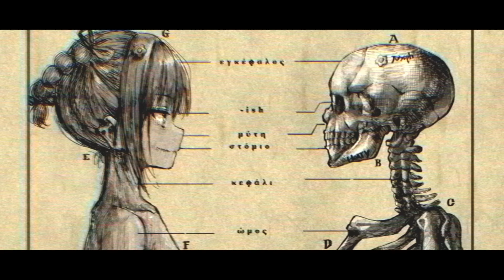Nornis（戌亥とこ&町田ちま） - ジョハリ [Music Video]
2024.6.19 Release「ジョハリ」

作詞/作曲/編曲：ケンカイヨシ
歌唱：@Nornis

▼MV
監督/キャラクターデザイン/作画：HASU
サビ振付：coalowl
映像：三峰
UI/クレジットデザイン：yoshihiro
協力：榎元 燿
制作統括：PRODUCTION HASU

「ジョハリ」が収録されたNornis 1st Mini Album『Tensegrity』は現在発売中

【にじストア】
初回生産限定盤　数量限定・有償特典付き

＝＝商品情報＝＝
《初回生産限定盤（２CD）》
【CD】
価格：2,860円(税込)
品番：POCS-39048/9
‹Disc１›収録内容：
01. Tensegrity
02. Deep Forest
03. ジョハリ
04. just wonder
05. innocent flowers
06. Min-night
‹Disc２›収録内容：
01. ボクノート
02. 明日への手紙
03. 歌よ

《通常盤》
【CD】
価格：2,530円(税込)
品番：POCS-30025
収録内容：
01. Tensegrity
02. Deep Forest
03. ジョハリ
04. Shangri-la
05. innocent flowers
06. Min-night